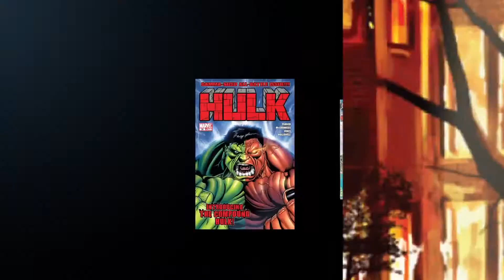RayJr's Batman Sixth Scale Figure dedication video to Mark Curtis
This video is for you Mark Curtis. I hope you enjoy it sunshine.